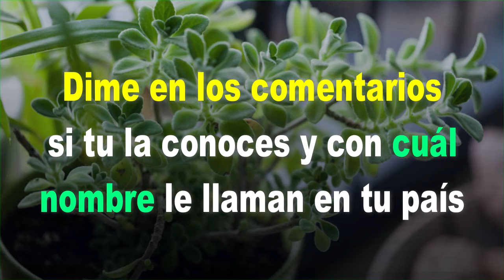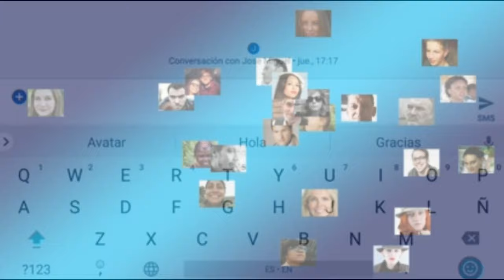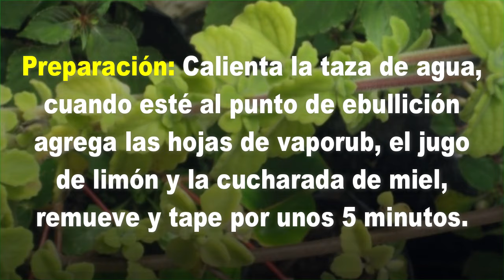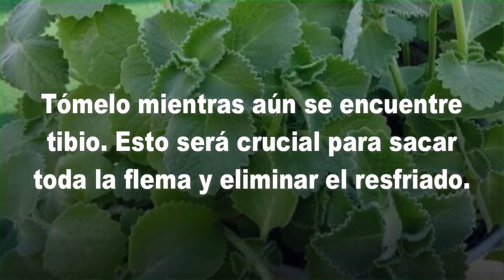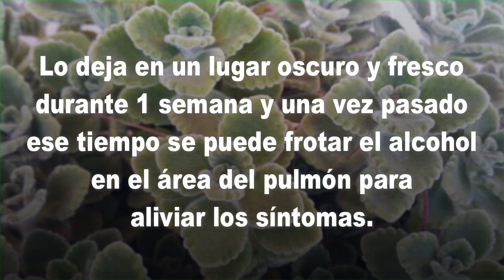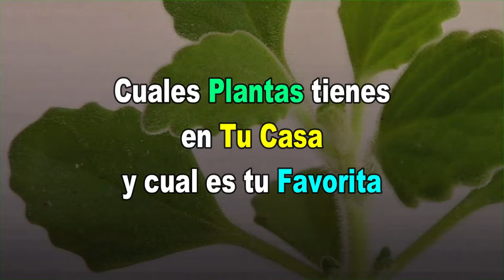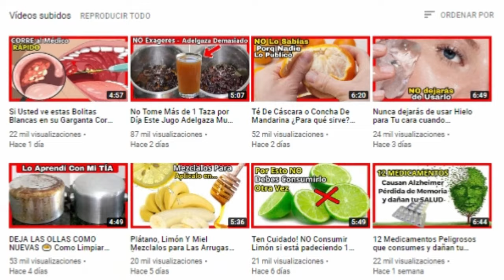Planta Vaporub ¿Para qué sirve?☘️Una planta muy poderosa que existe - Mira dónde encontrarla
La planta vaporbub es anti-inflamatoria, posee propiedades hepatoprotectora que protegen el hígado. Algunas de las especies de esta planta contienen propiedades contra la diabetes, además es excelente para tratar la ansiedad, también ayuda a mejorar la sinusitis, tan solo con inhalar sus vapores podrás sentir una mejoría notoria..

Otra de sus magníficas propiedades es la de ser cardioprotectora, protege el corazón y las infusiones de esta planta pueden ser de mucha ayuda para eliminar arterias obstruidas.

Estas hojas también pueden ser aplicadas como un cataplasma.

Y hay personas que también toman el té de estas hojitas para aliviar los síntomas de la gripe y el resfriado..

Las Propiedades de la planta Vaporub son las siguientes: Anti-diabéticas Descongestionante Anti-inflamatoria y Anti-ansiedad.

👉 ATENCIÓN: Este es un Video de Información, Noticias, Consejos y Remedios Caseros. No Sustituye a un Especialista ni a Profesionales en Materia. Consulte Siempre su Médico.